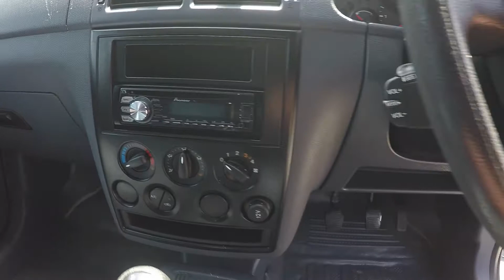Connect Lwb 08PKF